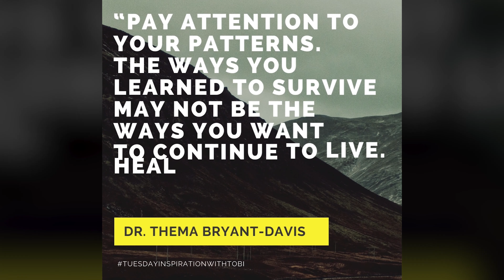PATTERNS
In a simple context, we could say that these are just ways in which things are done or a repeated occurrence.

Patterns in humans can either make or mar one if not careful. So many things are learned from our parents, siblings and some are just even easily transferred without us knowing that we have such traits until it becomes worse off if the pattern is a negative one.

My focus, however, is more on the negative patterns as this is a huge problem in our society and lives. For proper perspective, there's a pattern that the westerners have learned and it has become part of them and that's being racist to anyone who is not of the same skin color. Even in Africa amongst the same ethnic group people say things like “dont have anything to do with those families because they are evil”.

As much as the patterns might have even started from a good place maybe one person was wronged and it became an issue then it just transcended to generations who came after, it doesn't still make what is wrong look good.

If there are or there are things you have inherited in terms of character or learned deliberately by picking sides when the issues aren't that deep, you need to unlearn this in order for the coming generation to give a better pattern to emulate.

“Pay attention to your patterns.
The ways you learned to survive
may not be the ways you want
to continue to live. Heal and shift.”- DR. THEMA BRYANT-DAVIS